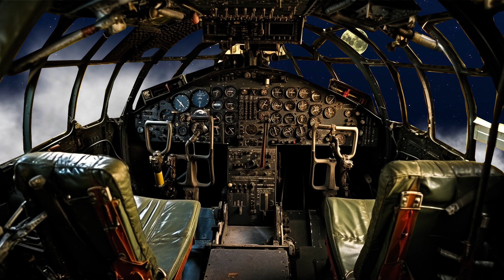The Sound of Superfortress for Relaxing, Sleeping | WHITE NOISE | BLACK SCREEN | 10 HOURS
Hello everyone to my channel!
The goal of the Sonar Sound BGM channel is to help people fall asleep instantly faster and better, relieve stress and insomnia, help you calm down or help you focus on reading, studying, working. work while enjoying the sound of sonar!